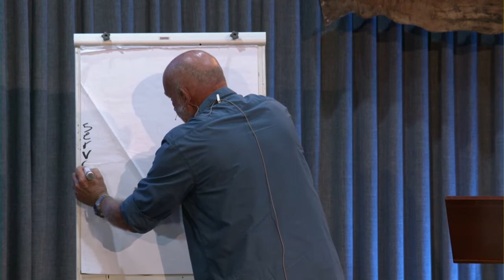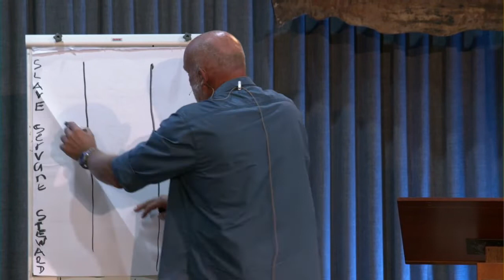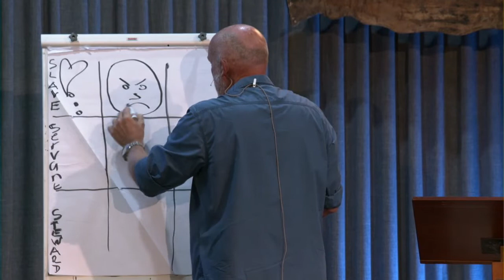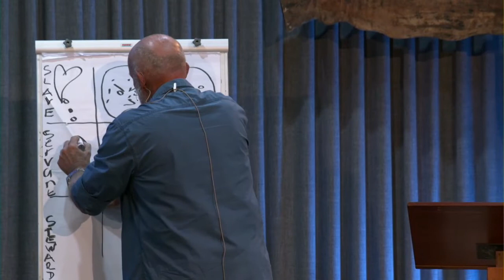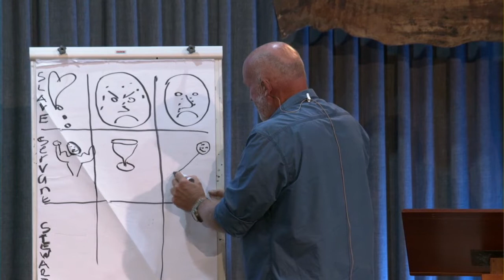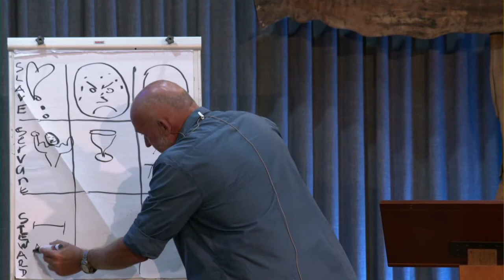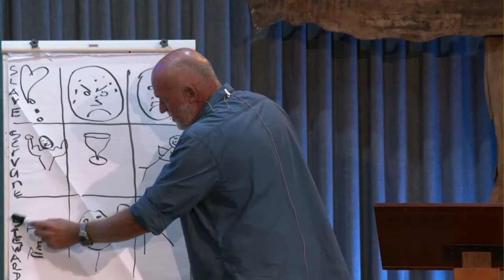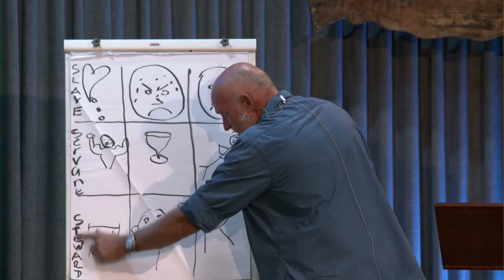From Good To Great (Part 2)